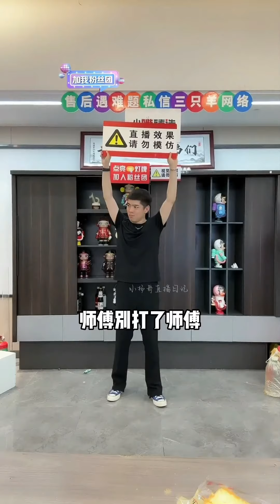猛男嘴哥現場表白小楊哥，猛男都是這樣嗎？